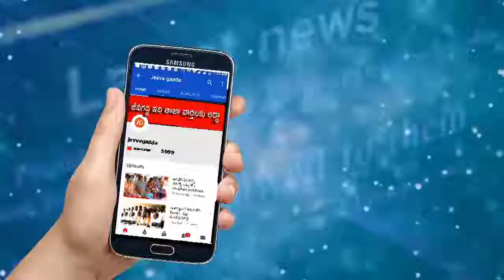కార్గిల్ అమరులకు జమ్మికుంట పోలీసుల నివాళి | jeevagadda